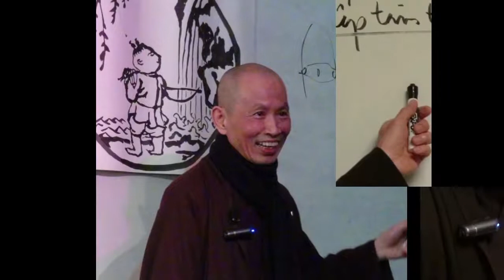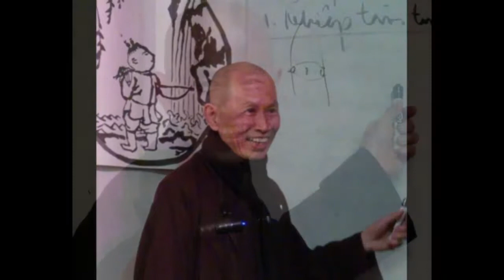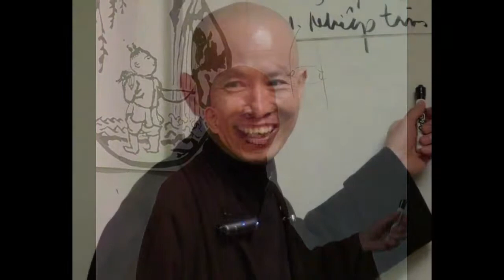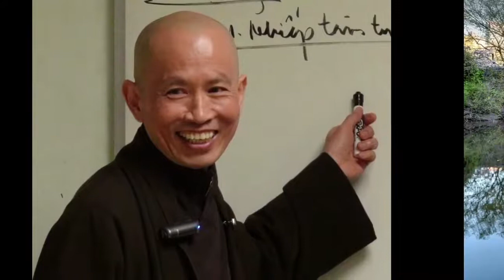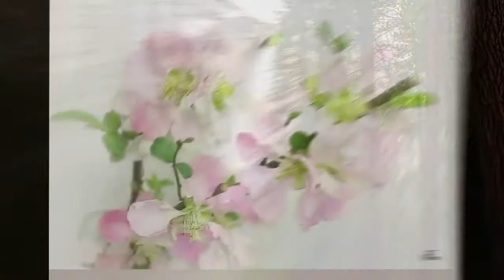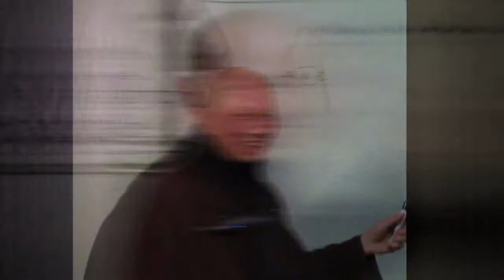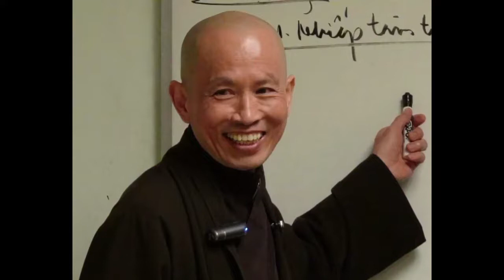Khéo Điều Phục